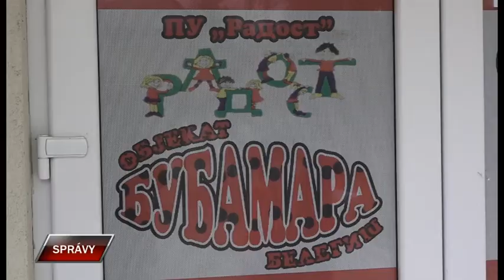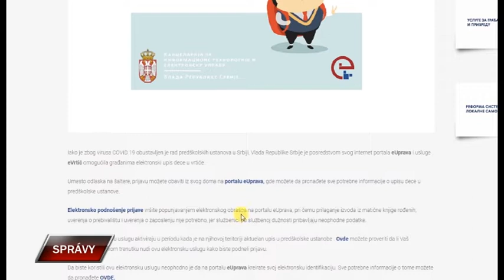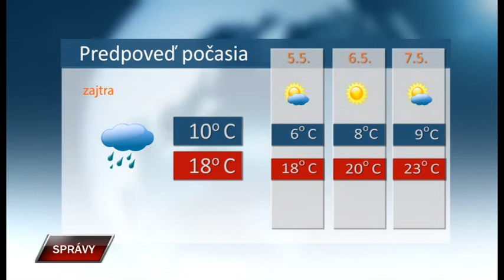Spravy 4 5 2020